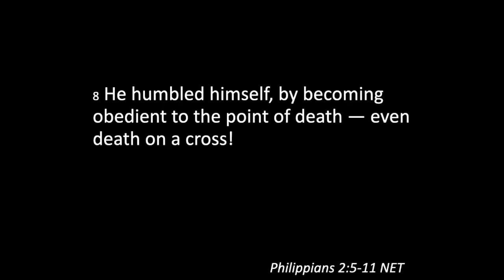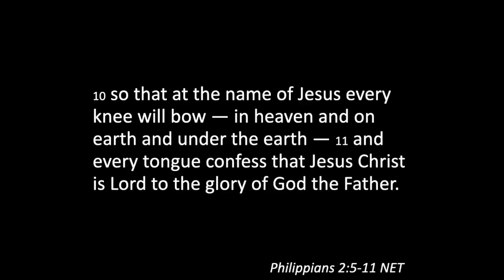God is One of Us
In this message "God is One of Us" we talk about the incarnation of Christ, how he understands our humanity, and how we can identify with him as well.

"The Gift of Christmas" series refocuses us on the birth of Christ.

This is part 2 of 5 in "The Gift of Christmas" series.

Praying you are blessed to be a blessing to others.

on Sundays at 11am.